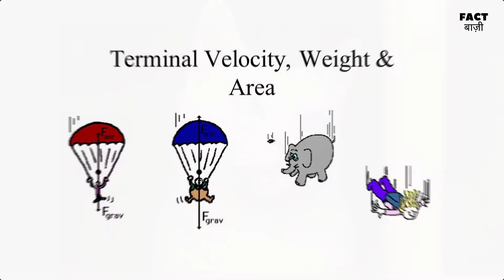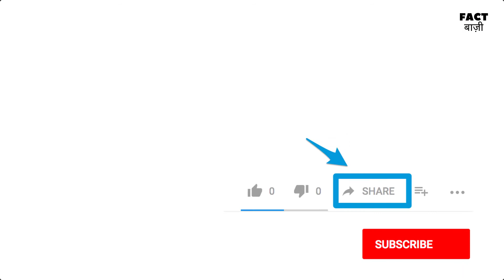ऊपर से गिरने पर भी बिल्लियों को चोट क्यों नहीं लगती? Why don't cats get hurt | New Facts In Hindi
जय हिन्द दोस्तों, आज की इस वीडियो में,  मैं आपको बताऊंगा, की क्यों एक बिल्ली उचाई से गिरने के बाद भी मरती नहीं है, या उसे चोट नहीं पहुँचती है, आज  की इस वीडियो में हम इसी के पीछे का कारन जानेंगे |

आशा करता हूँ आपको ये वीडियो पसंद आएगी., अगर वीडियो पसंद आए तो प्लीज वीडियो को LIKE और SHARE जरूर करे., इस चैनल पर अगर आप पहली बार आए है तो चैनल को SUBSCRIBE जरूर कर देना., वीडियो देखने के लिए सुक्रिया .